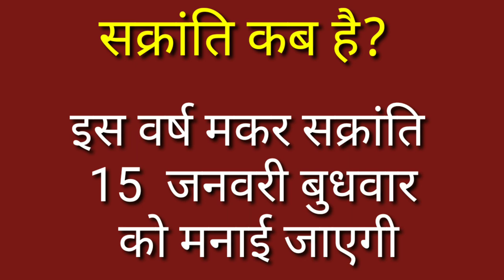मकर सक्रांति 2020।। मकर सक्रांति कब है।।सक्रांति क्या,कब,क्यों,कैसे।।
नमस्कार तो दोस्तों आने वाली 15 जनवरी को मकर सक्रांति मनाई जाएगी । सक्रांति पर हम क्या करें, क्या ना करें, सक्रांति कब मनाई जाएगी, सक्रांति कैसे मनाई जाती है। सक्रांति को दान करने का क्या महत्व है। सक्रांति पर पूजा स्नान और दान करने का सही समय क्या है। या यूं कहे कि शुभ मुहूर्त क्या है। महा पुण्य काल, पुण्य काल, सक्रांति काल कब कब है, यह जानने के लिए आप देखते रहिए ज्योतिष मंत्र। jyotish mantraa, jyotishmantraa,jyotish mantraa by rajendra tiwari,
jyotiah mantraa